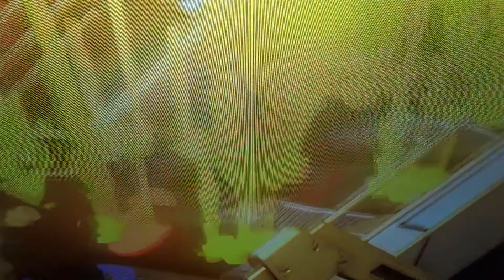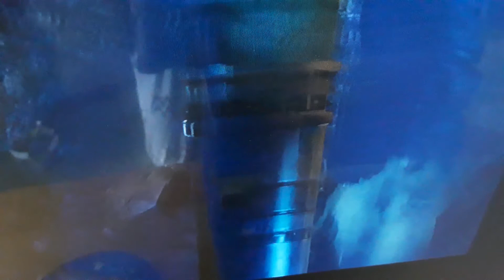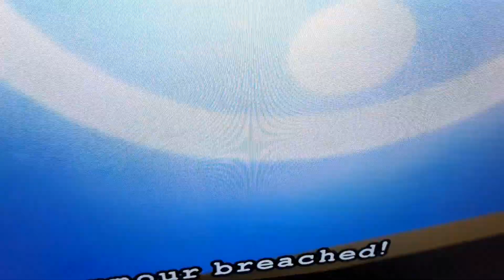Lego batman 3 chapter 2 part 3